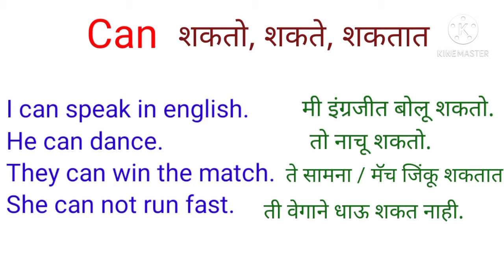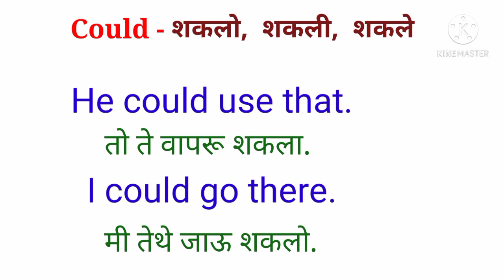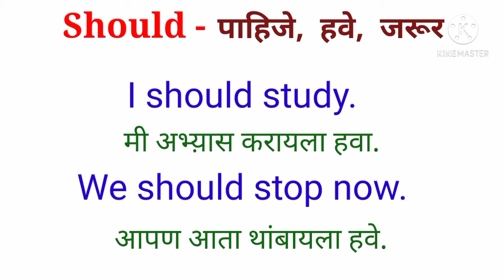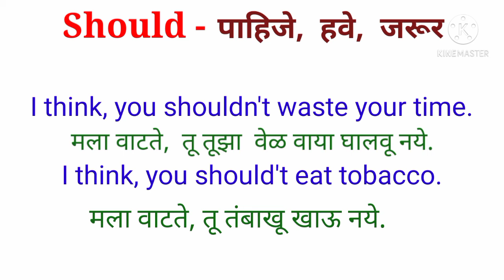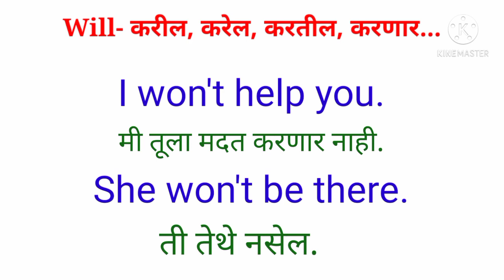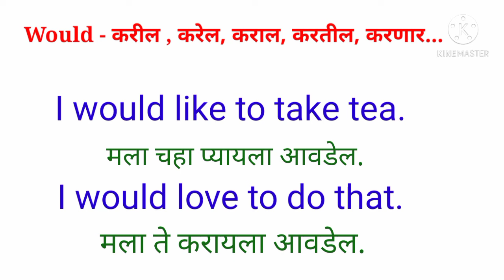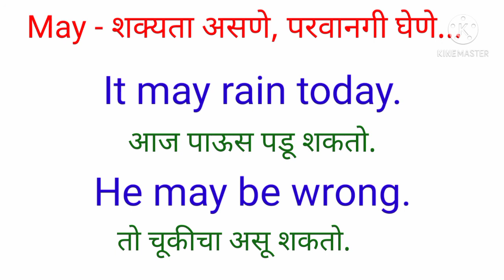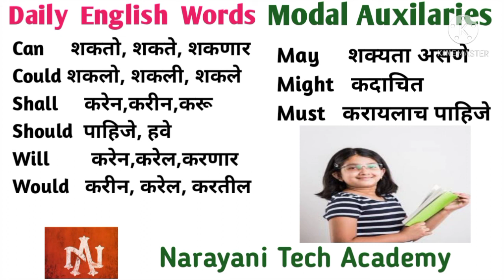Daily English Words|| Modal Auxiliaries || meaning and Examples by Narayani Tech Academy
Hi,
In this video we have explained how to use modal auxiliaries in your daily speaking english.

Thanks